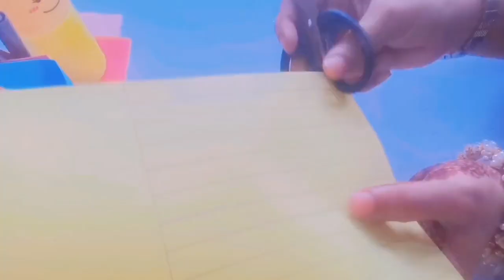Flower basket making video❤️ flower making artwork ❤️art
Art work for all of you to make easy and beautiful things at home at very low prices. ❤️🦋
This is to organise or manage our stuff and collection of new objects which will help us to make videos for everyone These videos will help them to learn many things like colouring drwaing crafting and alot of things...